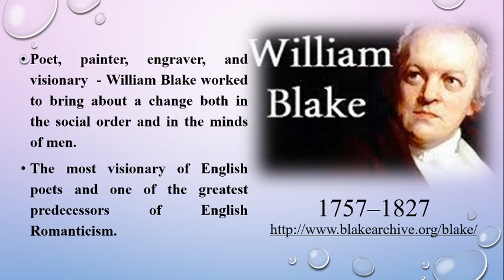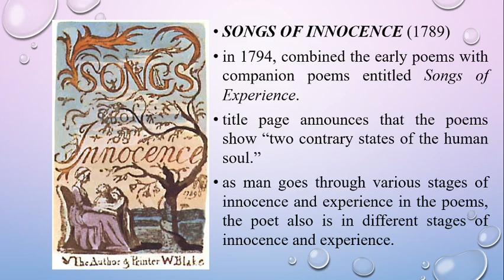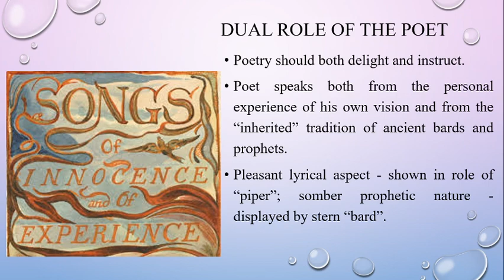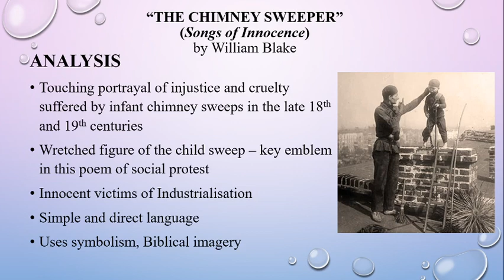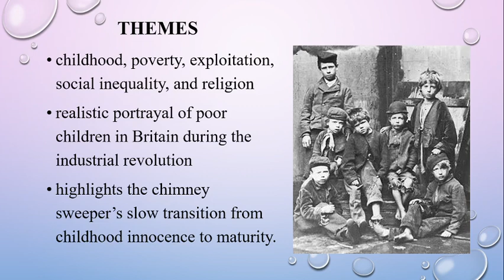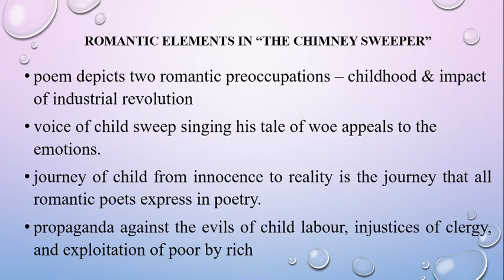Chimney Sweeper- Blake 1#S3 BA English Honours (UoK)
This video discusses the poem "The Chimney Sweeper" from the Songs of Innocence by William Blake. This poem is included in the paper British Literature V for Third Semester B A English Honours students of the University of Kerala.